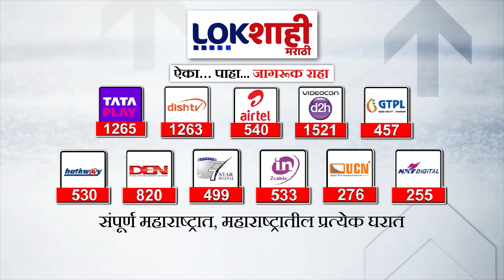Headlines | संध्याकाळी 5.30 च्या हेडलाईन्स | 19 April 2024 | Lokshahi Marathi Headlines Marathi News